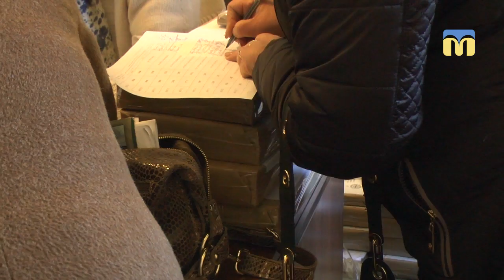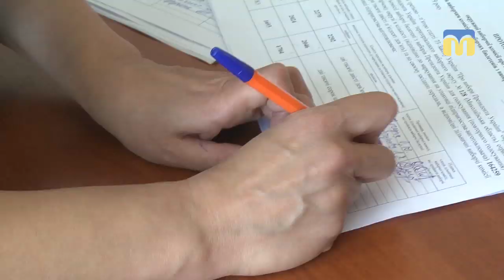У Миколаєві продовжують видавати бюлетені дільничним виборчим комісіям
На миколаївських територіальних округах із виборів Президента України  продовжують видавати бюлетені та канцелярію дільничним виборчим комісіям.